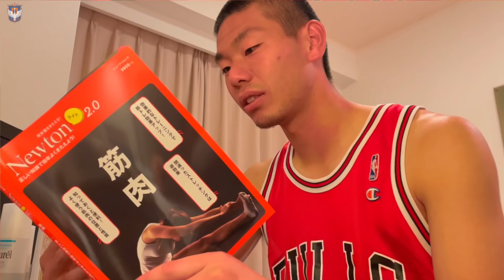【Vlog】アルビレックス新潟 阿部航斗選手編。2021明治安田生命Jリーグ開幕！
明治安田生命J2・J3リーグ開幕特集として、各クラブの注目選手のとある1日をVlogで配信する開幕特別企画！
アルビレックス新潟アカデミー育ちで、筑波大学を経て2020シーズンにアルビレックス新潟へ新加入した阿部航斗選手のVlogをお届けします。昨シーズン、残念ながら公式戦出場を果たせなかった阿部選手は闘志を燃やしている。今シーズンにかける意気込みは鬼気迫るもの。チームで一番の声量と明るさを持つ男は、プレシーズンをどのように過ごしたのか。プライベート満載のムービーをごゆるりとお楽しみください。